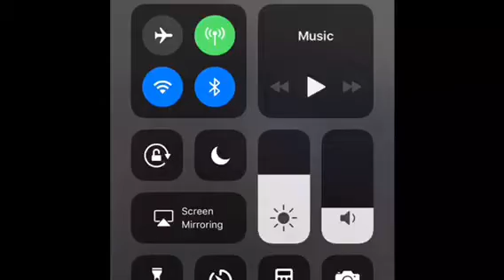FatFatTv: We Gave A Homeless Man A Meal An $5.00